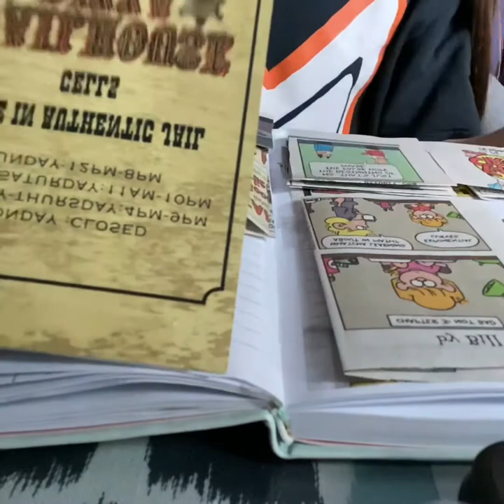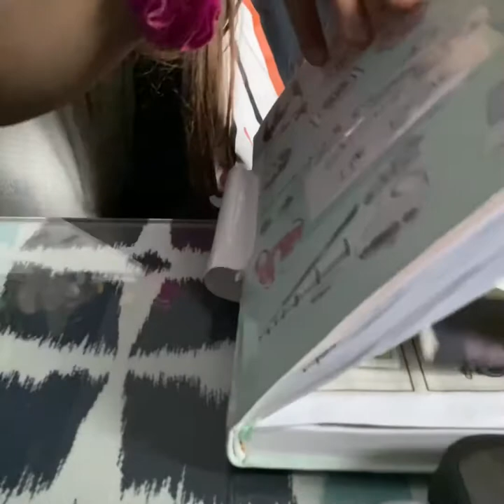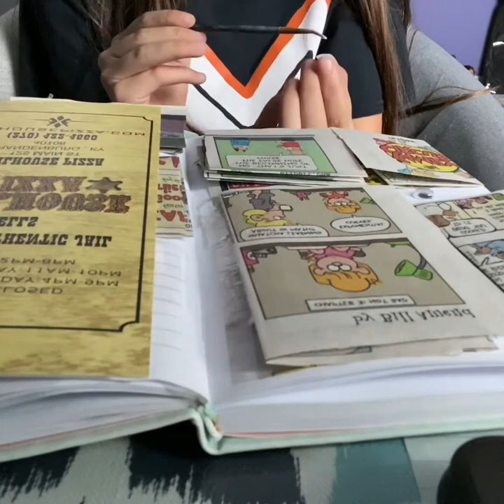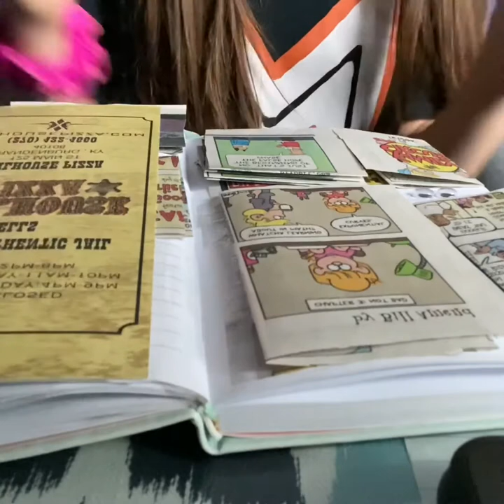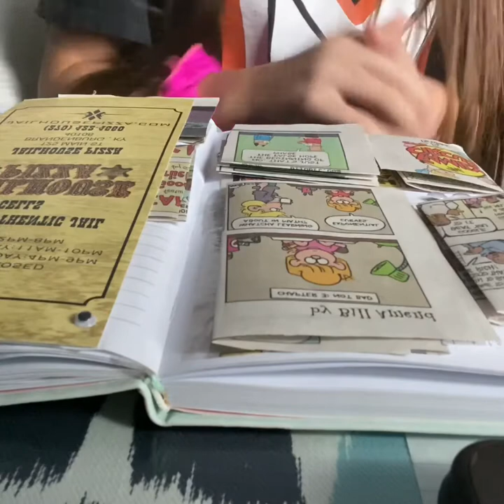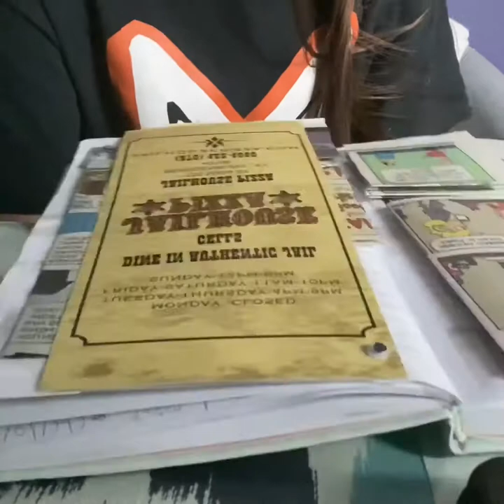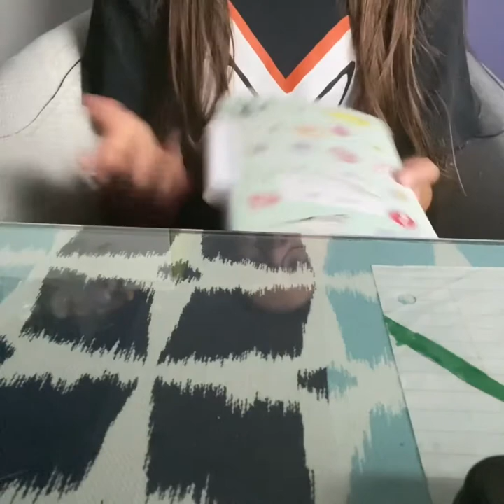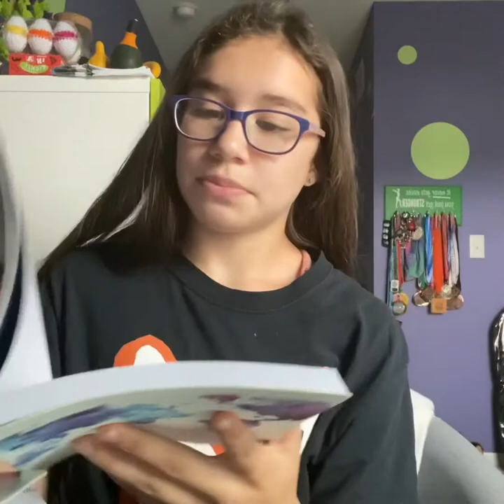Clean out my purse with me ep:4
I love making these videos they are one of the first things I do when I get home also I’m sorry I totally forgot to show you guys the garbage pail kids. And I made this video yesterday that’s when I got back home